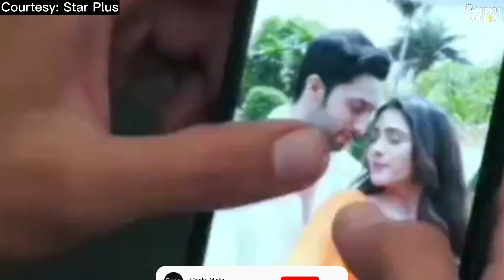Jhanak's Closeness With Aditya Makes Anirudh Jealous | Jhanak-Anirudh Dance | Jhanak 23rd April